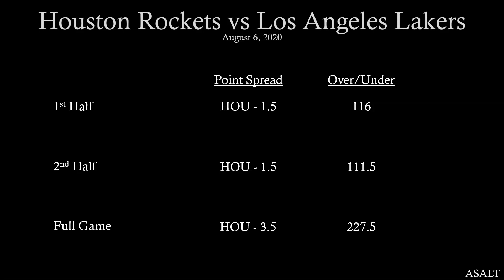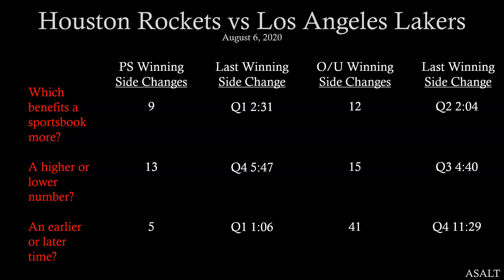NBA Betting Analysis | Houston Rockets vs Los Angeles Lakers | August 6, 2020